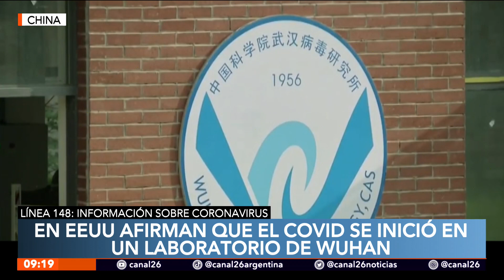ESTADOS UNIDOS | Afirman que el COVID-19 se inició en un laboratorio de Wuhan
👉 El Departamento de Energía de Estados Unidos cree que la pandemia de coronavirus probablemente surgió por una fuga en una laboratorio chino.